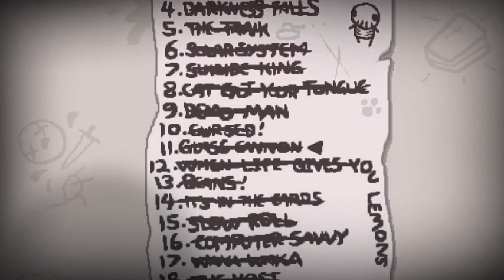The Binding of Isaac (Afterbirth): Through The Ages (Episode 3: Perfectly Average)